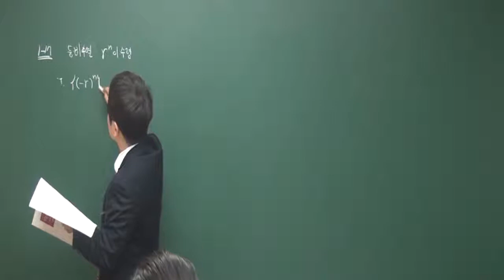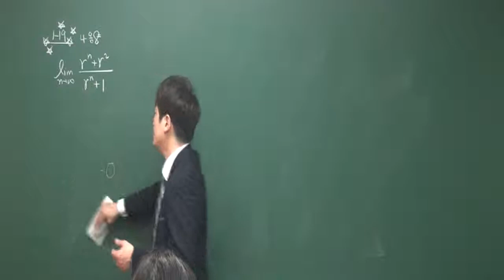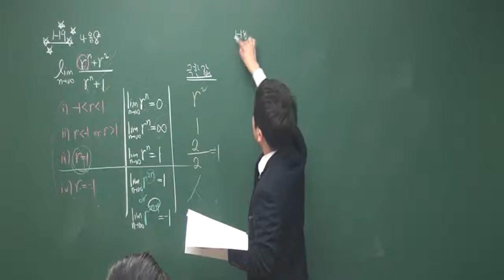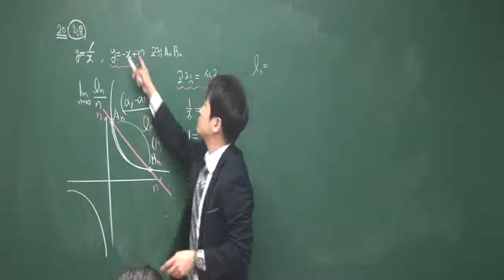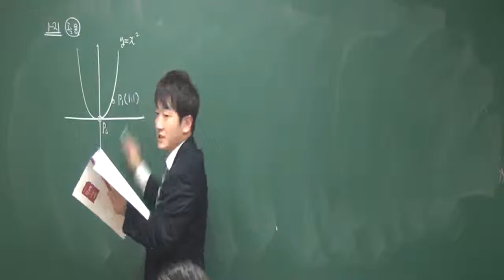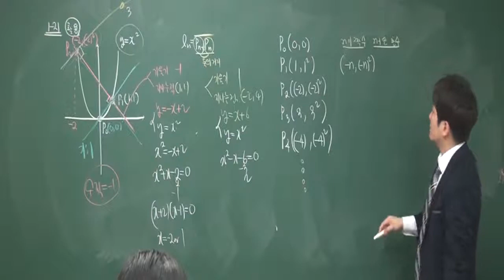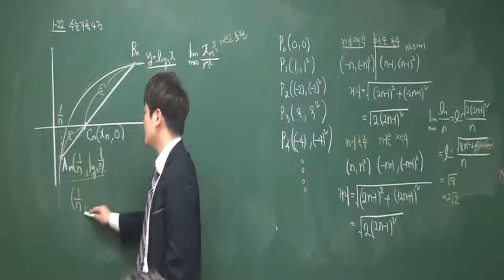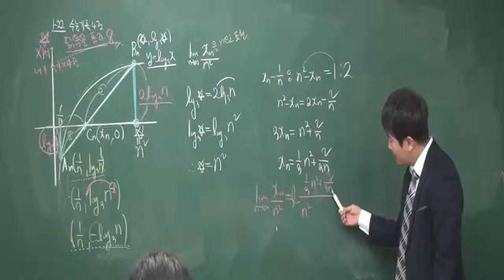고2 내신대비 미적분1 05.수열의 극한(5) 분당수학 교평S 정다움